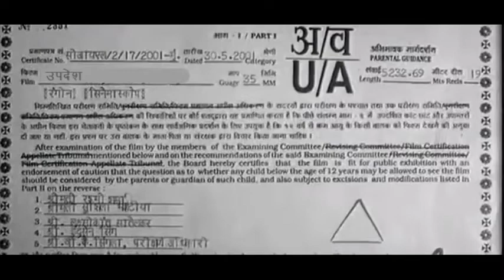Camedi by rustam